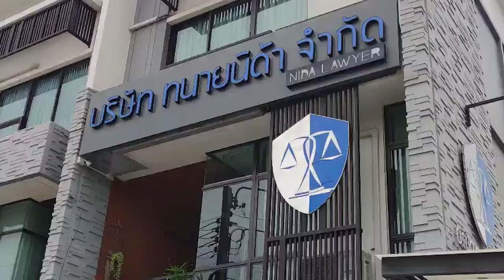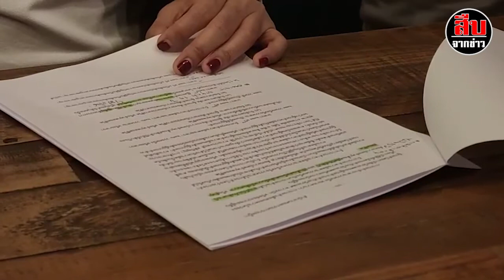จากกรณีที่มีคนแห่เข้าไปกด#เหยื่อจิตอาสาไม่มีคนเดียว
ทนายนิด้า เผยพบผู้เสียหายเหยื่อผู้ทรงคุณวุฒิเขตการศึกษา กระทำอนาจารอีกนับ 10 ราย เชื่อก่อเหตุมานานนับ 10 ปี เตรียมพาแจ้งความเพิ่ม

จากกรณีที่มีคนแห่เข้าไปกด เหยื่อจิตอาสาไม่มีคนเดียว ทีมข่าวจึงทำการลงพื้นที่ตรวจสอบ พบว่ามีเครือข่ายจิตอาสาย่านสายไหม โดยมีผู้ทรงคุณวุฒิ สพม.2 ดูแลจัด ได้ถูกกล่าวหาว่าล่วงละเมิดทางเพศเด็กที่มาร่วมจิตอาสาหลายคน บางรายถูกลวนลามร่างกาย บางรายโดนถึงขนาดข่มขืน

ต่อมานายเอกภพ เหลืองประเสริฐ ผู้ช่วย ส.ส.เขตสายไหม ได้พานางสาวแนน (นามสมมุติ) เข้าแจ้งความกับพนักงานสอบสวนสถานีตำรวจนครบาลสายไหม ให้เอาผิดกับผู้ดูแลชมรมจิตอาสา ย่านสายไหม ซึ่งมีตำแหน่งถึงผู้ทรงคุณวุฒิ สพม.2 ในความผิดฐานทำอนาจารและลวนลามเด็กผู้หญิงในที่ทำการจิตอาสาหลายราย ตามที่เสนอข่าวไปแล้วนั้น

ด้าน ทนายดิด้า เผยว่า กรณีที่เกิดขึ้นในส่วนของตนเองมีผู้เสียหายที่มีข้อมูลครบถ้วนประมาณ 10 ราย และที่อ้างว่าถูกกระทำเช่นกัน ในส่วนนี้จะต้องมาดูว่าคนไหนใช่ หรือไม่ใช่ ซึ่งการที่เราจะรับดำเนินการต่อไปเราต้องมั่นใจว่าเด็กๆ เล่าเรื่องจริง ฟังแล้วสมเหตุสมผล หรือมีพยานแวดล้อมอื่นๆ มาประกอบ ซึ่งทั้ง 10 ราย ตอนนี้ค่อนข้างมั่นใจว่าเป็นผู้ถูกกระทำจริง

จากการตรวจสอบข้อมูลของชมรมนี้ทราบว่ามีการเปิดมาประมาณ 20 ปี ก็จะมีเด็กหมุนเวียนเข้ามาในชมรมนี้ตลอดจนปัจจุบัน ซึ่งเท่าที่ซักถามผู้เสียหาย ทราบว่าแทบจะโดนกันทุกรุ่น ซึ่งเหยื่อรายล่าสุดที่ได้คุยระบุว่าถูกกระทำเมื่อ 10 ปีที่แล้ว ซึ่งมีการระบุว่ารุ่นก่อนก็เคยโดนกระทำเช่นเดียวกันนี้เช่นกัน ซึ่งตอนนั้นไม่กล้าที่จะมาเปิดเผยประกอบกับช่วงนั้นไม่รู้จะไปพึ่งพาใคร

ตนเชื่อว่าน่าจะมีเหยื่ออีกนับ 100 ราย แต่ก็ไม่รู้ว่าจะมีใครสะดวกให้ข้อมูล หรือจดจำเรื่องราวได้ ในส่วนคนที่พร้อมให้ข้อมูลกับตนตอนนี้มีประมาณ 20 คน ที่พร้อมจะต่อสู้ร่วมกัน ต้องบอกก่อนว่าคดีเกี่ยวกับเพศเป็นเรื่องละเอียดอ่อน บางทีเหยื่อบางรายต้องการเพียงแค่ระบาย หากมีการเดินหน้าต่อก็ต้องมาเล่าเรื่องเดิมๆซ้ำอาจทำให้รู้สึกเหมือนโดนกระทำซ้ำๆ

ส่วนความผิดเบื้องต้นที่ชัดเจนคือข้อหาอนาจาร โดยส่วนใหญ่เป็นการจับ จูบ ลูบ คลำ แต่ก็มีบ้างไปถึงขั้นกระทำชำเรา อาจจะไม่ได้เป็นการสอดใส่ แต่เป็นการให้ใช้ปากกับอวัยวะของเขา ซึ่งตามหลักของกฎหมายก็ถือว่าเป็นการชำเราอย่างหนึ่ง ตนไม่ได้กังวลใจกับการดำเนินคดี แต่คดีทางเพศส่วนใหญ่จะเป็นการกระทำเพียงแค่คนสองคน มันไม่มีคนเห็น ส่วนนี้ความยากมันอยู่ที่ว่าศาลจะเชื่อใคร มันเป็นเรื่องของการจะทำอย่างให้ศาลเชื่อเหมือนกับที่ตนเชื่อและเข้ามารับทำเคสนี้

และเหตุผลที่ตนรับทำเคสนี้อีกประการคือตนก็เคยตกเป็นเหยื่อของการถูกล่วงละเมิดทางเพศ เมื่อช่วง ป.2-ป.3 เราเลยเชื่อและเข้าใจว่าเพราะอะไรทำไมตอนนั้นถึงไม่ยอมขัดขืน และพอจะนึกออกว่ามีความรู้สึกอย่างไร  ซึ่งตอนนั้นเราไม่รู้ว่าเป็นการล่วงละเมิดทางเพศ พอโตมาเราถึงมารู้ว่าสิ่งที่ตนโดนกระทำคือการล่วงละเมิดทางเพศ

อย่างไรก็ตามหลังจากนี้ขอรวบรวมข้อมูลจากผู้เสียหาย ในเรื่องสถานที่ที่ถูกกระทำ รวมถึงหลักฐานอื่นๆ ที่พอจะหาได้มาประกอบ จากนั้นก็จะพาผู้เสียหายเข้าแจ้งความร้องทุกข์กับพนักงานสอบสวนต่อไป แต่จะไปแจ้งที่ไหนส่วนนี้จะแจ้งให้ทราบในลำดับต่อไป